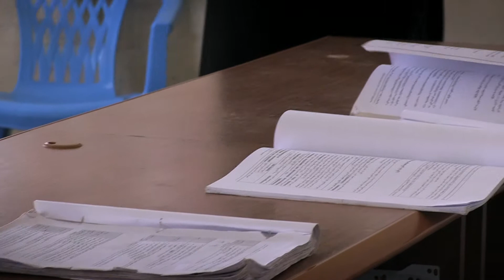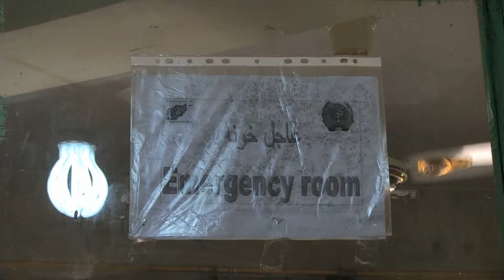HealthNet TPO in Uruzgan Afghanistan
Some of HealthNet TPO's activities in Uruzgan.